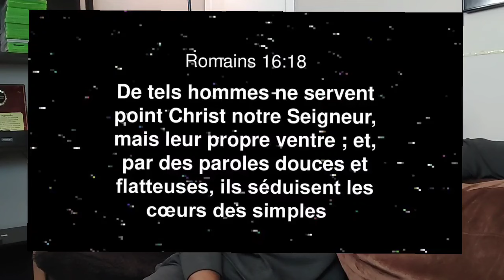wilgospelministriestv UN FAUX PROPHÈTE LANCE UN SAC ONCTIONER DANS L'ÉGLISE